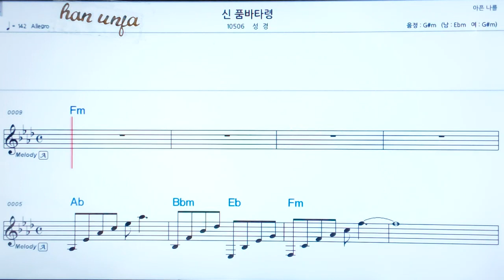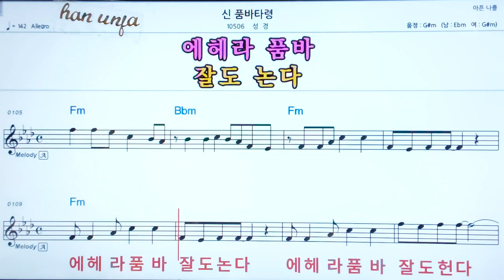💖신 품바타령/ 성경 👍코드,악보, 코드 ,Karaoke*카라오케 반주